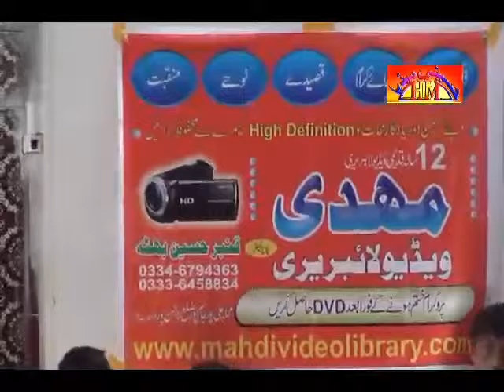Zakir Ali Abbas Alvi | Topic , Waqa Zorar , Majlis E Aza